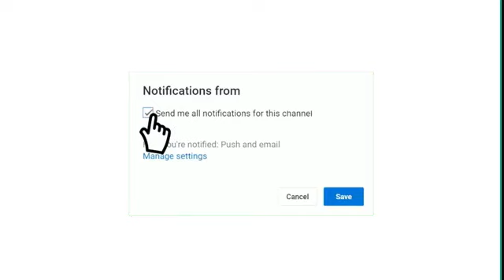شاهد تفاصيل مباراة الزمالك ضد فيوتشر